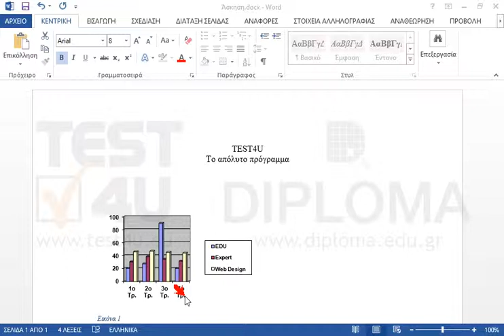Κάτω από το γράφημα του TEST4U, προσθέστε λεζάντα και φροντίστε να ενημερώνεται αυτόματα η...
Κάτω από το γράφημα του TEST4U, προσθέστε λεζάντα και φροντίστε να ενημερώνεται αυτόματα η αρίθμηση στην περίπτωση που εισάγουμε ένα νέο γράφημα του Microsoft Graph.